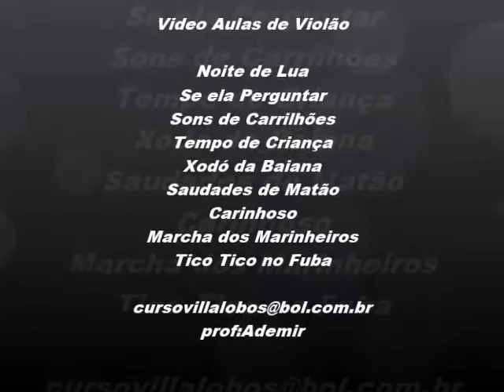Adquira seu video aula- whatsapp (16) 9 97974262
Adquira seu video aula de Violão Solo